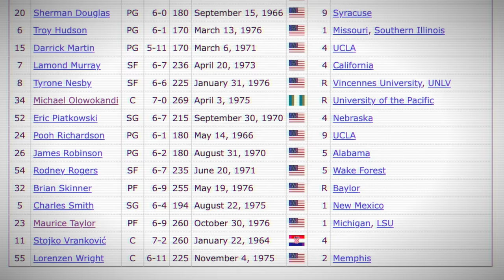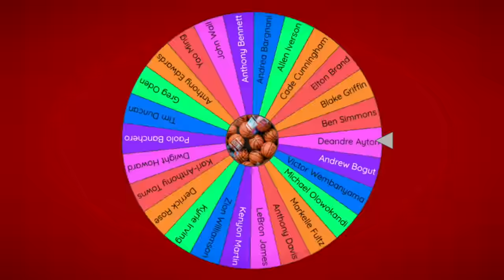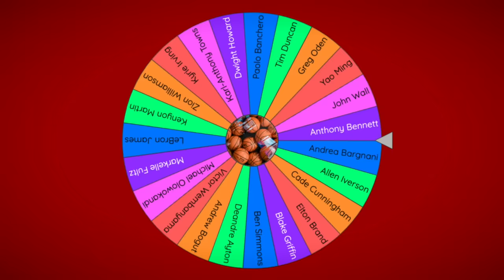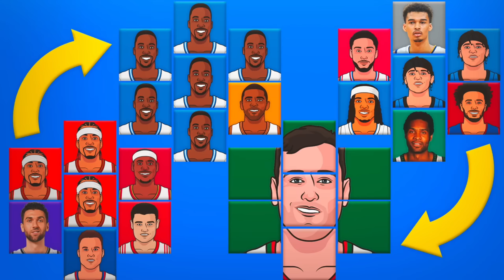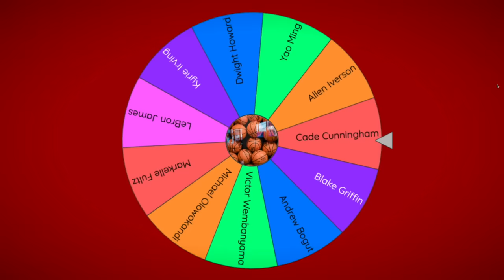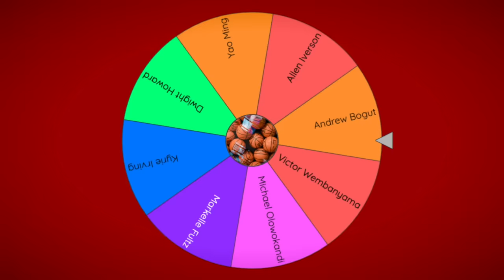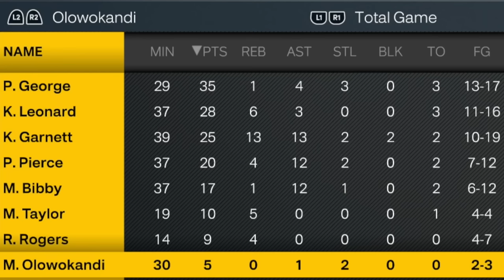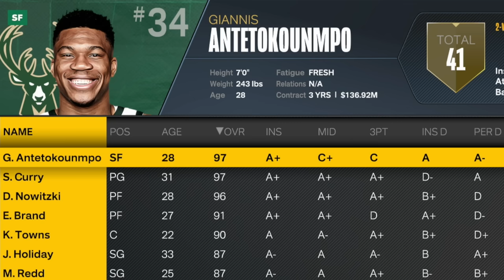Last First Overall Pick Standing Wins!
with victor wembanyama being *finally* drafted to the nba, i decided to toss the last 28 first overall picks onto a board, and imperialism-style, send them all into a battle to see which one remains standing... the outcome was uh, not predictable (to say the least lmao)